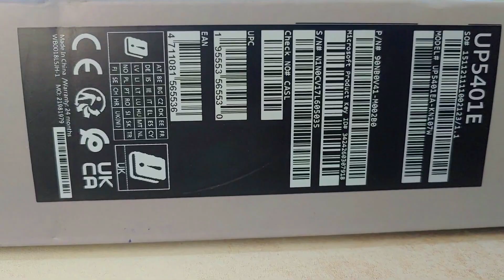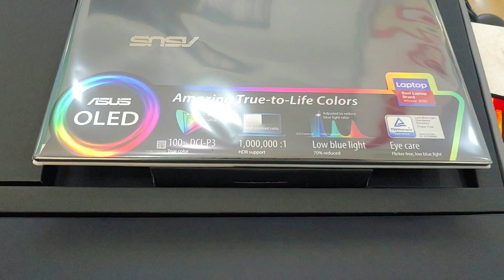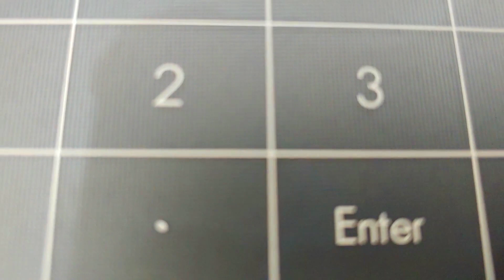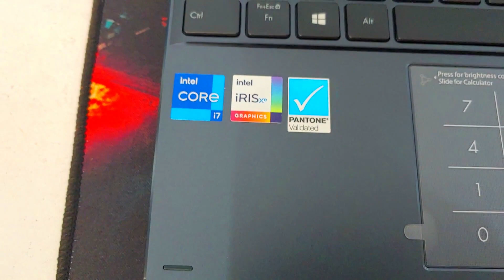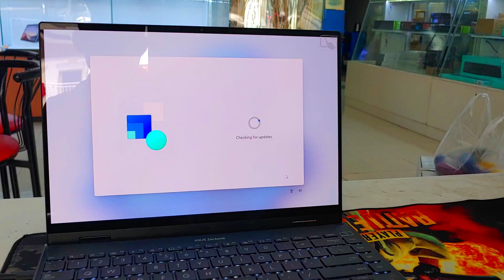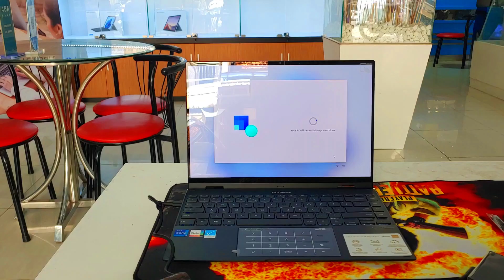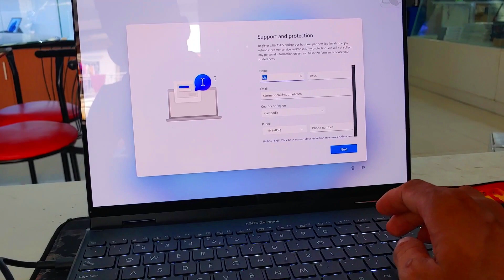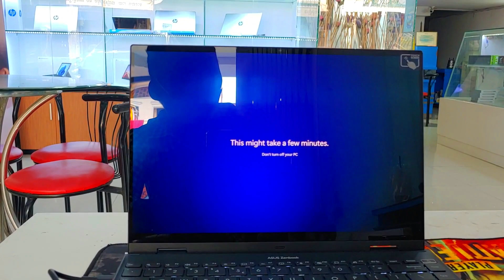Asus Zenbook 14 Flip OLED UP5401E Review // Mr. Block Fix Laptop OLED Screen Zenbook 14 UP5401E 2022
Hello everyone welcome back to my channel "Mr. Block Fix" This videos I have a laptop Asus Zenbook Flip 14 UP5401e, I am so exciting with screen, because built-in with screen OLED 4K, Wow! cool Asus!